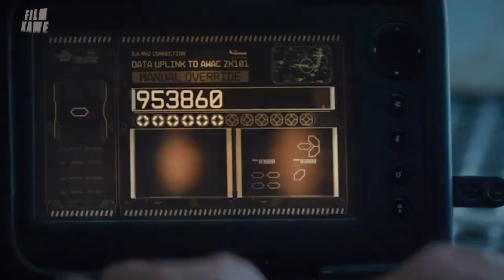Balas Dendam Paling Epic! Untuk Menyelamatkan Kaum Pria - Alur Cerita Film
Alur cerita film ini di produksi FILM KAWE.

Jadi kami kumpulan dari beberapa pemuda-pemudi bangsa tanah air dari berbagai suku dan agama yang berbeda, tersebar luas di bumi ibu pertiwi. suport kami dengan cara kasih uang aja, kalau mau subscribe gkpp, silahkan aja.

yang mau Link film fullnya tulis aja di kolom komentar.

________________________Credit Title_____________________________

Sutradara Film Kawe : bedul Caniago
Narator : UC1000 batak
Editor : bedul Caniago (lagi)
Kang riset : bocah SMK (Jomblo betawi)

_______________Perangkat keras yg digunakan___________________

For editing : VN Premium yg didonlot di Gugel
For recording : Easy voice recorder ada di Playstrore
Edit Thumbnail : Photoshop 2025 (Adobe)

__________________Logistik pendukung___________________________

*Dunhill
*Gorengan
*Susu Jahe
* Telur ceplok ama nasi putih udah 1 bulan makan gituan karena PPKM
( Kalau mau donasi silahkan )

PELURU BISA DIBELOKIN, SUKA-SUKA DIA - Alur Cerita Film The Wanted (2008)"